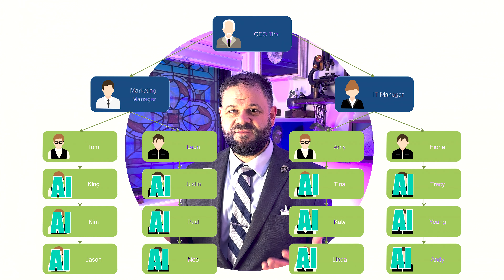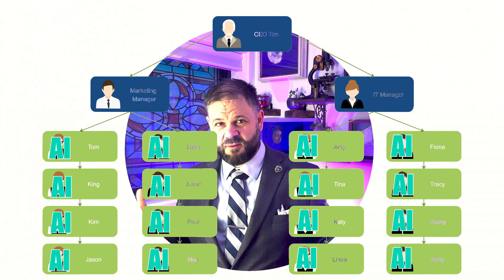Unveiling the Secrets of AI Agents: Automating Jobs and Boosting Your Income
In our latest episode on the AI Capitalist channel, we dive into the thrilling world of intelligent agents, drawing an intriguing parallel with the adrenaline-pumping action of the modern James Bond film, "Skyfall." Have you ever wondered how the sharp, quick-witted moves of Agent 007 could relate to the sophisticated world of AI? We'll take you through a captivating journey, using James Bond's daring escapades as an analogy to demystify the concept of computerized intelligent agents.

We will unravels the mysteries behind these advanced AI systems. But what exactly are intelligent agents, and how do they differ from standard computer programs? We'll explore their unique ability to learn, adapt, and change their tactics to achieve specific goals, much like the iconic spy, James Bond.

As we step through the nail-biting scenes of "Skyfall," you'll discover the parallels between Bond's missions and the objectives of intelligent agents. From the high-stakes pursuit in Shanghai to the intense showdown at Skyfall, each moment offers a lesson in AI's potential and power. But the real question is, how can these AI agents transform your business operations? Are we on the brink of a revolution where intelligent agents not only enhance efficiency but also potentially replace traditional job roles?

Tune in to uncover how these AI agents could redefine roles in manufacturing, logistics, and even high-level management. Could intelligent agents be the future CEOs? It's a thought-provoking question that we'll delve into. Don't miss this episode if you're eager to understand the future of AI in the business world and how it could impact your career.